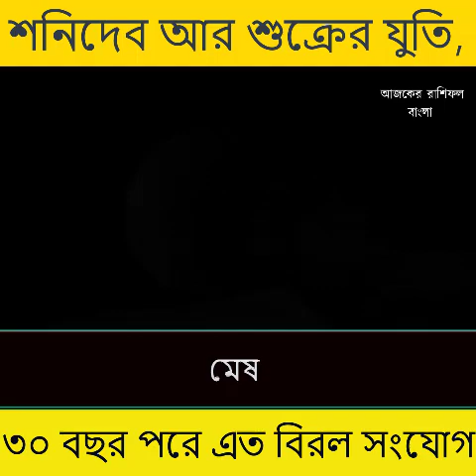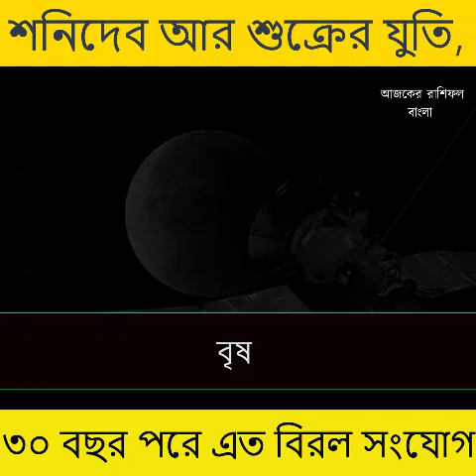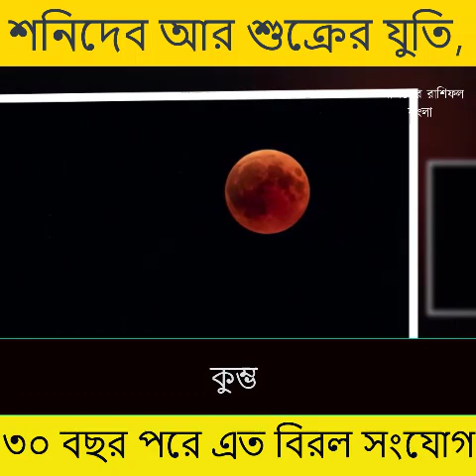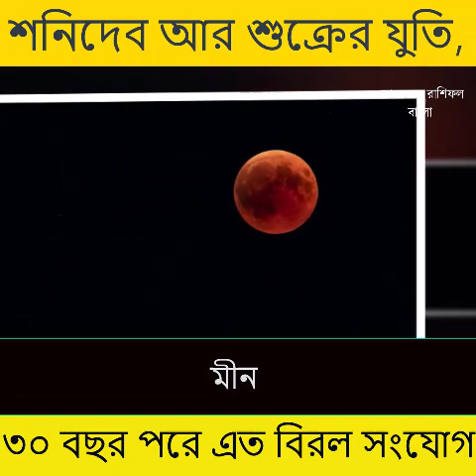শনিদেব আর শুক্রের যুতি, ৩০ বছর পরে এত বিরল সংযোগ! ৫ রাশির ভাগ্য চমকাবে